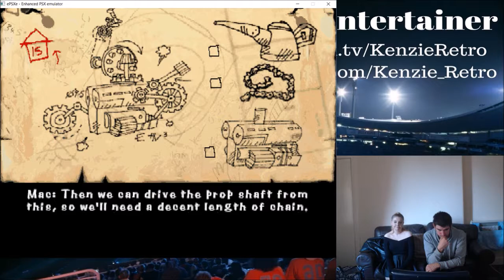Chicken Run Act 2